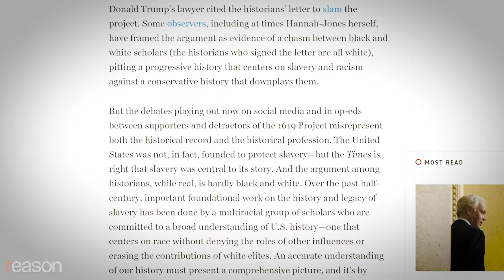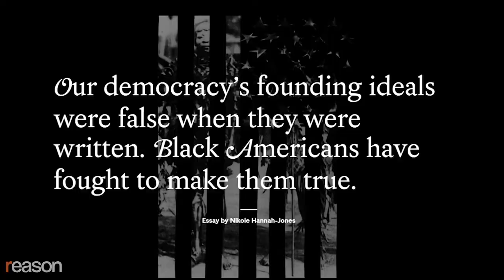Capitalism vs Slavery and The New York Times' 1619 Project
re-used from: ReasonTV